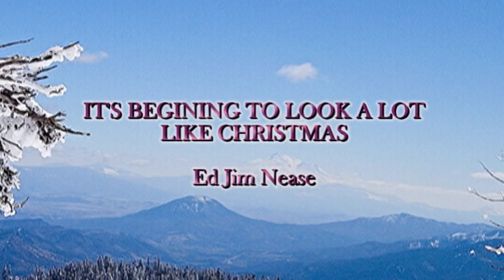It's Begining To Look A Lot Like Christmas